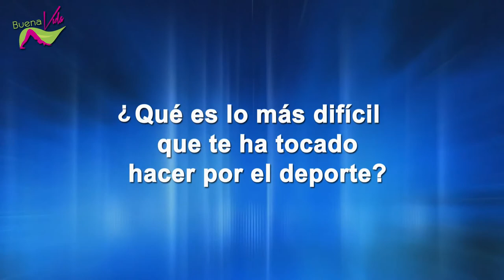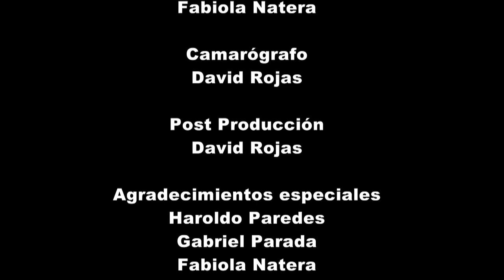Buena Vida "UAM"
Nohaimpo Producciones "Video Profesional"

                                                        CANALES

Créditos

Producción: Estudiantes UAM
Universidad Arturo Michelena.
Escuela de Comunicación Social
Micro Deportivo para Producción de Televisión I.
Prof. Mauricio Vanegas.
Cámara 1:  David Rojas
Edición: Nohaimpo

Micro deportivo (informativo/recreativo).